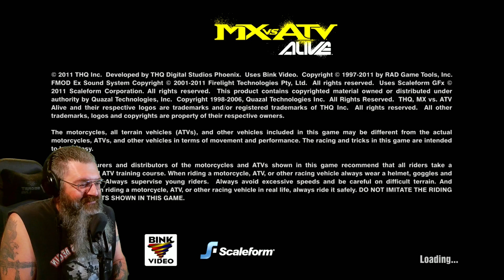MX vs. ATV: Alive (One & Done!)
This is a cool arcade style dirt bike racer.

01:22 Intro
04:00 Game Overview
14:07 Wrap-Up